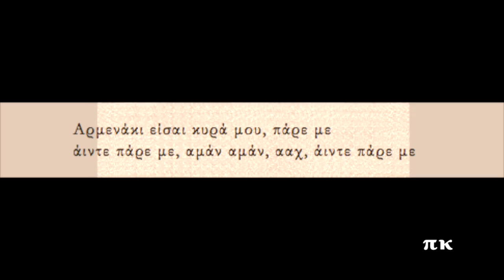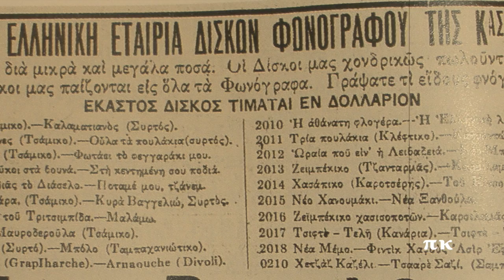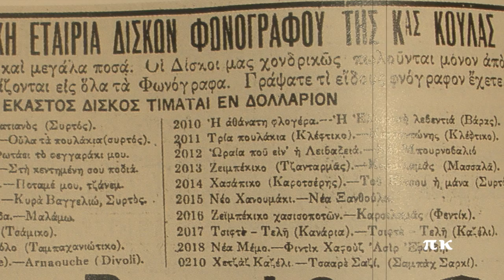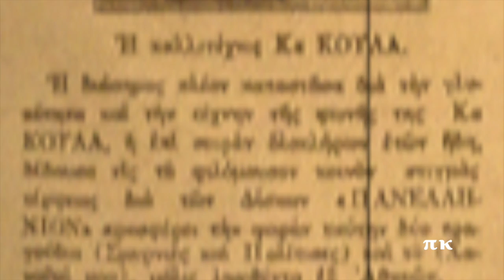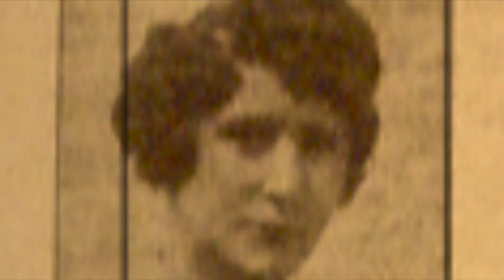ΑΡΜΕΝΑΚΙ, 1920, ΚΥΡΙΑ ΚΟΥΛΑ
ΠΑΡΑΔΟΣΙΑΚΟ. Ερμηνεύει η Κυρία Κούλα. Ηχογραφήθηκε στη Ν. Υόρκη το 1920. Δίσκος Panhellenion PAN-5027. Το έχω αναρτήσει και σε ηχογράφηση της Μαρίκας Παπαγκίκα.
ARMENAKI, KIRIA KOULA

Αρμενάκι είσαι κυρά μου, πάρε με
άιντε πάρε με, αμάν αμάν, ααχ, άιντε πάρε με

γιάλα γιάλα
μπίντι μπίντι, γιάλα

πάρε με στην αγκαλιά σου, πάρε με
άιντε πάρε με, πουλάκι μου, ααχ, άιντε πάρε με

γιάλα γιάλα
μπίντι μπίντι, γιάλα

ααχ
την ώρα του θανάτου μου, αχ, ωχ

εσένα θα
ζητήσω, ωωχ ωχ
εσένα θα ζητήσω, ωχ ωχ

να 'ρθεις, να ιδεις τα μάτια μου, αχ
με τι καημό θα κλείσω, ωωχ ωχ

-Γιάλτρα γιάλτρα!
-Ωωχ!